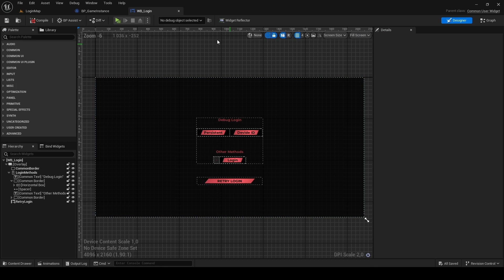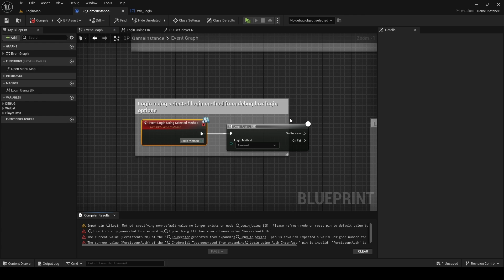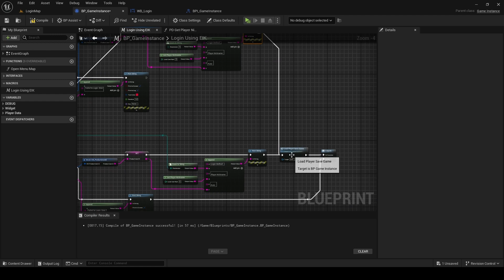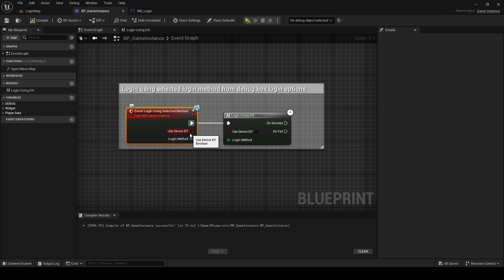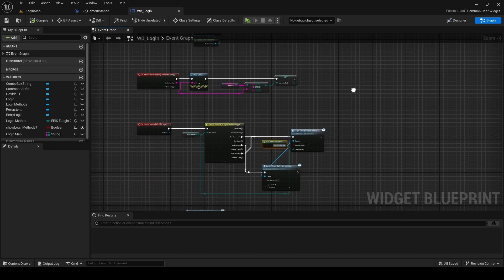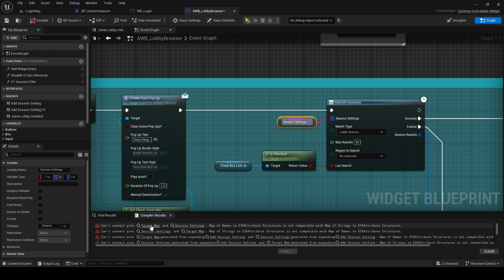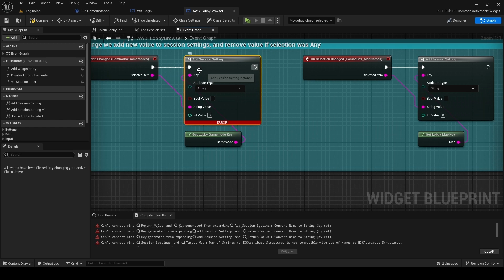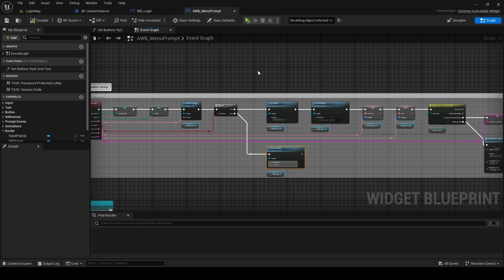How to create Unreal Engine 5 Multiplayer Game Fix #3 Fixing Login for EIK V4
Long due video of me fixing repository for EIK V4 login methods.

This is a tutorial series on how to create a multiplayer framework using the EOS Integration Kit (EIK) for P2P connectivity, also known as listen servers where the client hosts the session for players.
We'll create authentication, a main menu, a lobby, lobby search, and many more features that the EIK has to offer.
For the UI in this project, we're using the Epic's Common UI plugin and borrowing some assets from the Epic Learning project named "UI Material Lab".